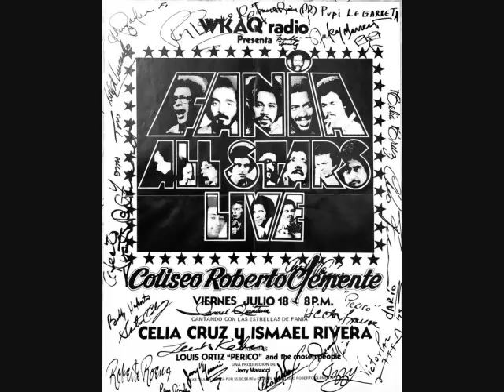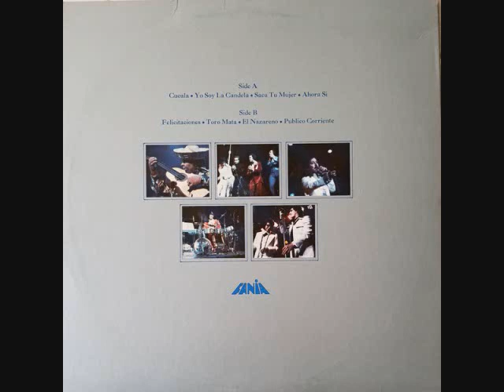FANIA ALL STARS - CUCALA LIVE CELIA CRUZ & ISMAEL RIVERA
SALSA MUSIC CLASSICS  1975 FANIA ALL STARS
WILFREDO FIGUEROA--  CELIA Y MAELO